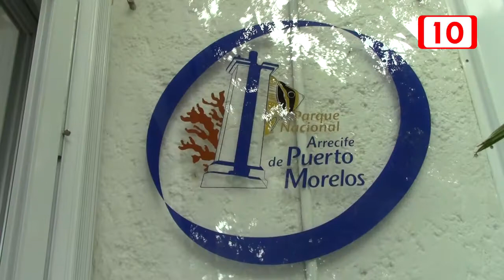131759 FT EL PARQUE MARINO SI TUVO AFECTACION POR EL SARGAZO PUERTOM